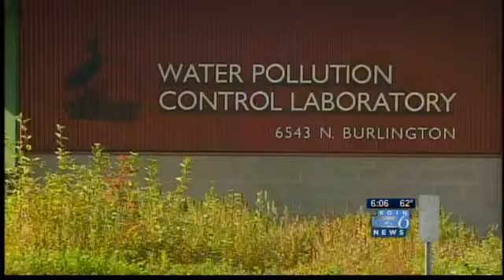Only on 6: Small business hurt by Portland water-rate hikes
The city of Portland is charging higher fees for businesses that discharge oils, fats and grease into the water system -- and owners say the skyrocketing rates are pushing them out of business.